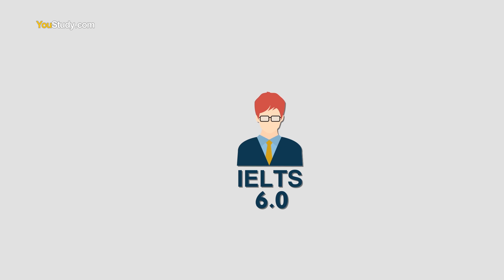شروط القبول في الجامعات البريطانية | YouStudy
أهم ما يجب أن يوفره الطالب للحصول على قبولات جامعية في أحد الجامعات الموصى بها في بريطانيا هي الشهادة الثانوية ويجب أن تكون درجة الطالب في اختبار (IELTS) لا تقل عن 4.5 أو ما يعادلها من الاختبارات المعتمدة، وهناك أيضاً شروط من اجل الالتحاق بمرحلة البكالوريوس.

أفضل وأكثر تخصص مطلوب في سوق العمل "المحاسبة والادارة" يمكنك دراسته عن بعد بكل سهولة
سجل الآن من خلال الرابط التالي:

The most important thing that a student must provide for university admissions at one of the recommended universities in the UK is the high school certificate. The student's IELTS score must be at least 4.5 or equivalent of the approved tests. There are also requirements for entry into the bachelor degree.

لا تنسى أن تشترك في قناتنا لمشاهدة أجمل الفيديوهات عن الدراسة في الخارج: